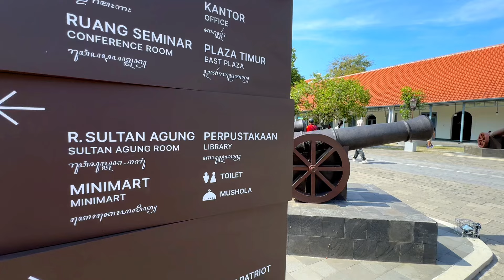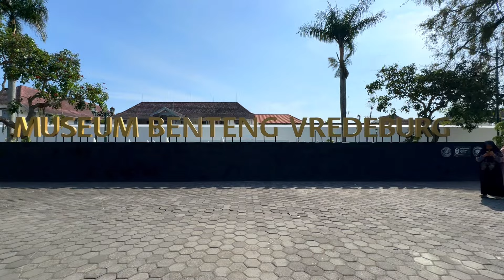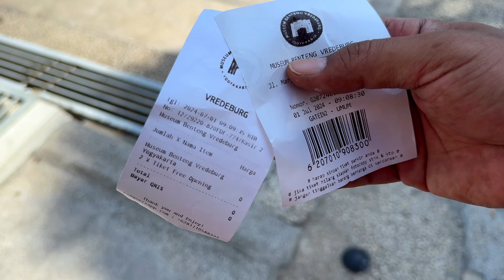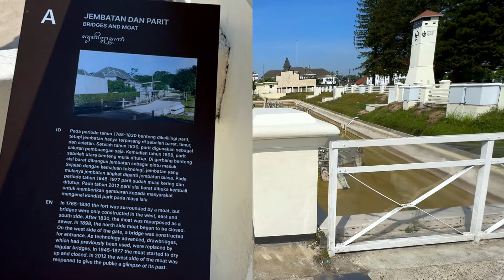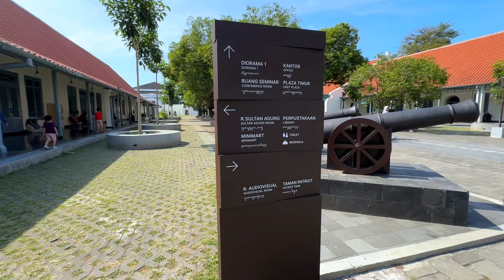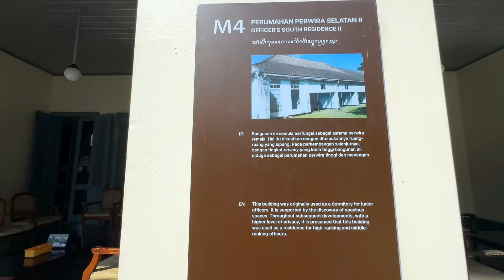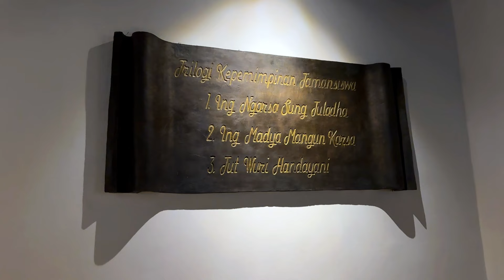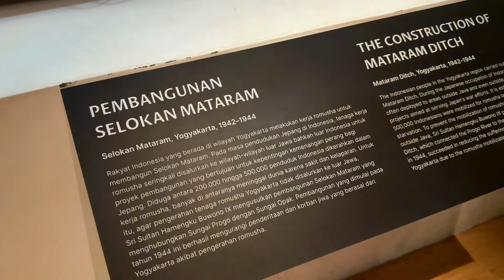BENTENG VREDEBRUG MAKIN ISTIMEWA - Taktik Belanda Ngawasi Keraton | Wisata Yogyakarta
Jika kita melintasi jalan Malioboro, disepanjang jalan tersebut sampai titik nol kilometer tidak hanya berdiri bangunan pertokoan melainkan pula bangunan peninggalan masa kolonial, salah satunya Benteng Vredeburg. Benteng Vredeburg merupakan salah satu bangunan yang menjadi saksi bisu peristiwa-peristiwa bersejarah yang terjadi di Yogyakarta semenjak pemerintah kolonial Belanda masuk ke Yogyakarta.

 Berdirinya benteng Vredeburg di Yogyakarta tidak lepas dari lahirnya Kasultanan Yogyakarta. Kraton Kasultanan Yogyakarta pertama dibangun pada tanggal 9 Oktober 1755. Setelah kraton mulai ditempati kemudian dibangun bangunan pendukung lainnya seperti Pasar Gedhe, Masjid, alun-alun dan bangunan pelengkap lainnya. Kemajuan kraton semakin pesat sehingga hal ini membawa kekhawatiran bagi pihak Belanda. Oleh karena itu, pihak Belanda  mengusulkan kepada  Sultan agar diizinkan membangun sebuah benteng di dekat kraton. Pembangunan benteng tersebut dengan dalih agar Beanda dapat menjaga keamanan katon dan sektarnya, akan tetapi dibalik dalih  tresebut, Belanda mempunyai maksud tersendiri yaitu untuk memudahkan Belanda dalam mengontrol segala perkembangan yang terjadi di dalam kraton. Letak benteng yang hanya satu jarak tembak meriam dari kraton dan lokasinya yang menghadap ke jalan utama menuju kraton menjadi indikasi bahwa fungsi benteng dapat dimanfaatkan sebagai benteng strategi, intimidasi, penyerangan dan blokade. Dengan kata lain bahwa berdirinya benteng tersebut dimaksudkan untuk berjaga-jaga apabila sewaktu-waktu Sultan berbalik menyerang Belanda dan berubah memusuhi Belanda.

Pada tahun 1760 mulai dibangun sebuah bangunan yang digunakan sebagai benteng kompeni. Bagunan benteng ini masih sangat sederhana, dan pada tahun 1767 oleh gubernur pantai Utaara Jawa di Semarang meminta kepada Sultan agar benteng tersebut dibangun lebih kuat untuk menjamin keamanan orang-orang Belanda. Berkat izin Sri Sultan Hamengku Buwono I, pembangunan benteng selesai pada tahun 1787 dan dibawah pimpinan Gubernur Johannes Sioeberg diresmikan menjadi benteng kompeni dengan nama Rustenburgh yaang artinya “tempat istirahat”. Benteng Rustenburgh mengalami perkembangan yang cukup pesat, dan pada tahun 1867 di Yogyakarta mengalami gempa bumi sehingga beneng memerlukan perbaikan. Setelah pemugaran selesai oleh Daendels nama benteng Rustenburgh diubah menjadi benteng Vredeburg yang artinya “perdamaian”